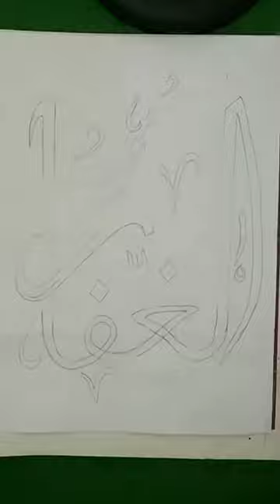allah name algffar new art painting youtube mustafa official 786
mashallah my hand writing
new short video
short
mustafa official 786